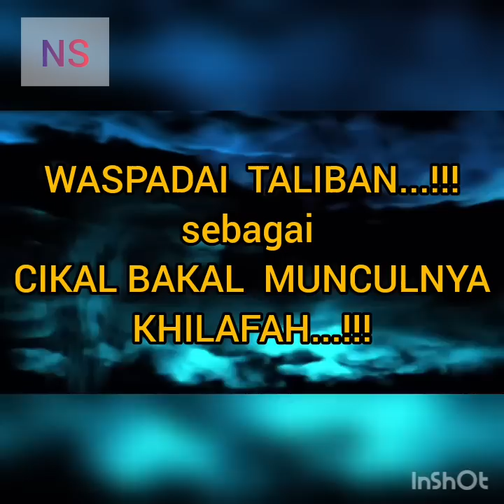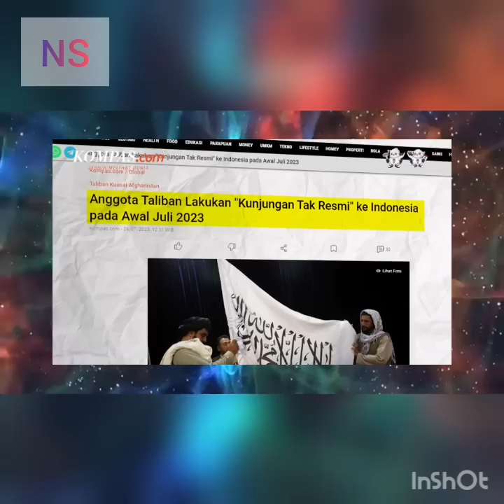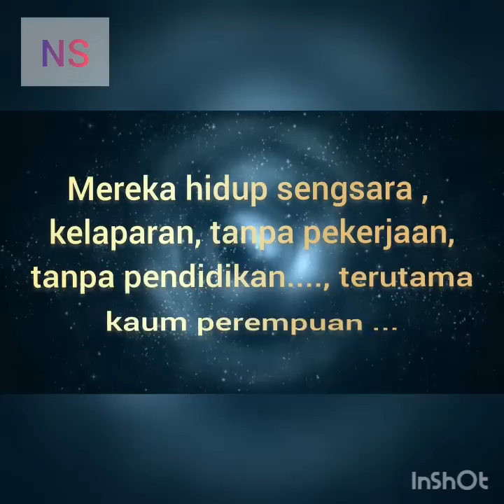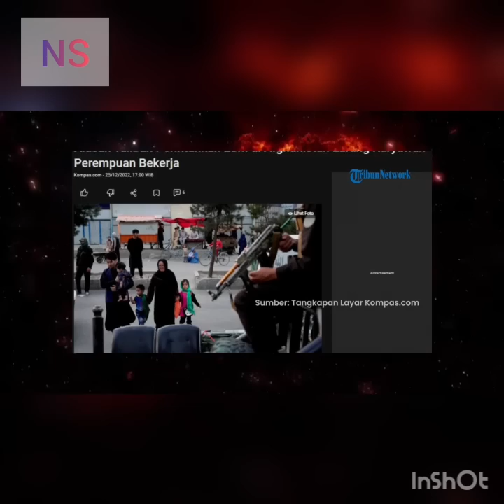TALIBAN BIKIN N63RI...!!. MENY3 LUSUP KE INDONESIA. # WAJIB TONTON.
W4S PADA INDONESIA..!!!. JANGAN SAMPAI DISENTUH T4LI BAN. BUNDO KANDUANG dan RADEN AJENG KARTINI BISA NANGIS BOMBAI.
INGEK TU DA ZUL. !!.

JBU🙏, ❤️MARANATHA✝️